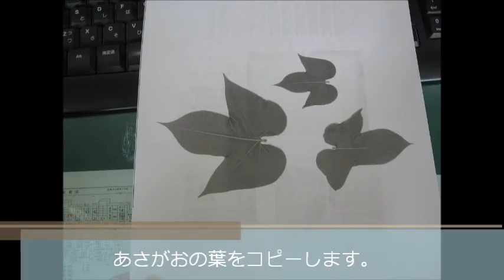kimie gangi のタンポステンシル（あさがおの葉）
本物のあさがおの葉をコピーして型紙を作ります。
あとは、タンポステンシルで、本物そっくりの葉の形がどんどん写せます。
ＢＧＭ　「日曜日の海へ "Sunday, to the sea」